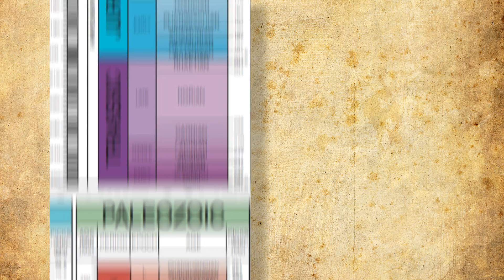The Origin of the Dab - A History of Memes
In the inaugural episode of a History of Memes, we will take a look at the surprisingly fundamental origins of that stupidest of dance moves, the Dab.